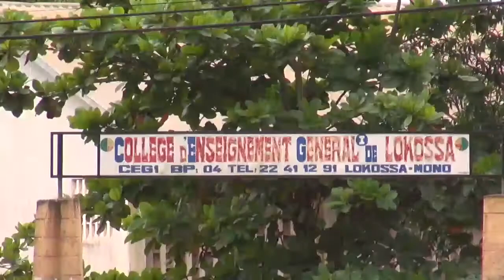Le vodoun (Bénin)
Les élèves du CEG1 Lokossa, pour montrer leur identité culturelle, ont choisi d'aller visiter le couvant d'une divinité vodoun de leur commune, communément appelée en langue Fon "Zangbéto" qui signifie gardien de nuit. Le vodoun est une religion qui facilite la cohabitation, elle réunit   les peuples de divers horizons.

Enjeu : Identité et cohabitation
Pays : Bénin
Adresse Internet : Pangaya.tv